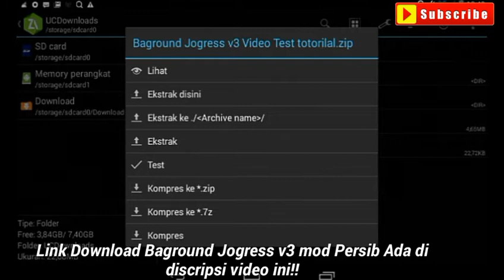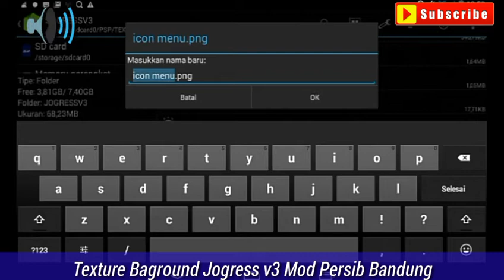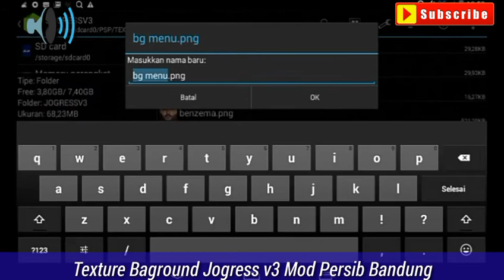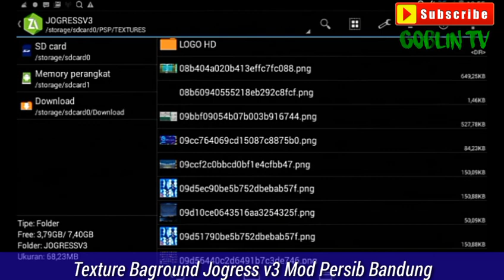New Textures Baground Jogress v3 Mod Persib Bandung +Totorial Cara pasang | Goblin tv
Ketemu lagi di Channel "GOBLIN TV" pada pertemuan kali ini saya akan memberikan Video "Texture Baground Pes Jogress v3 mod Persib Bandung"!

Bagi yg penasaran Bagaimana cara pasang Texture Baground nya, silahkan Simak video nya sampai akhir ya!k

Bagi yg Mau texture Baground nya, link download sudah saya Siapkan di bawah ini!!

Selamat Menyaksikan Video" Di Channel Goblintv